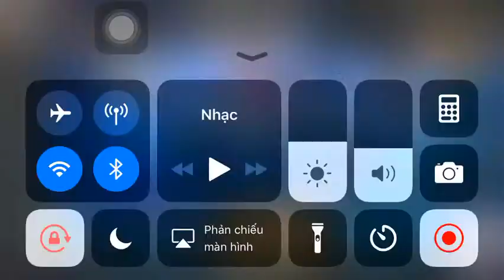Vẽ 25 bùa Liên Quân | Tạm biệt game